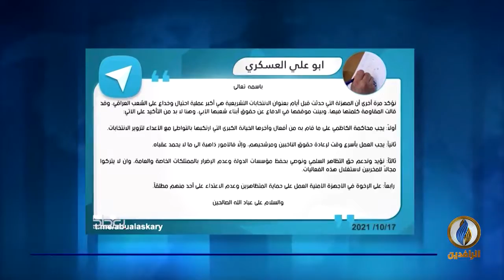تقرير إخباري.. تصاعد الصراعات بين القوى السياسية والميليشيات على خلفية نتائج الانتخابات